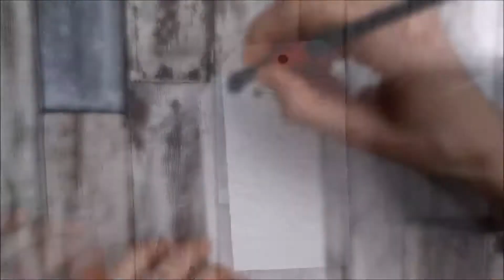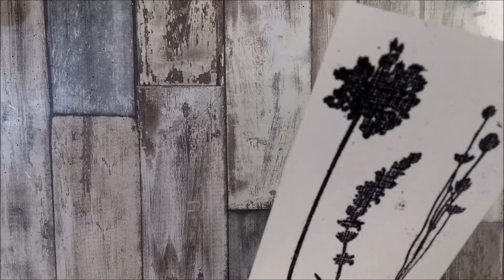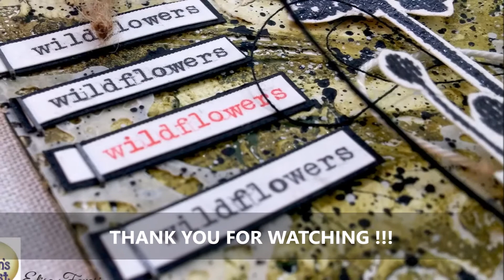Tag Wildflowers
Project by Elisa Favari for The Robin's Nest.
Main embellishment: Sunflower Dew Drops.

Other supplies:
Bazzill WHite
Bazzill Puff Cream
Stencils Stampers Anonymous
Grit Paste
Gel Medium
Gesso
Wildflowers Stampers Anonymous Cling Stamps
Doily #2 Sizzix Alteration
Vellum